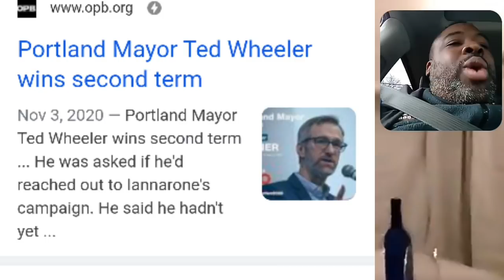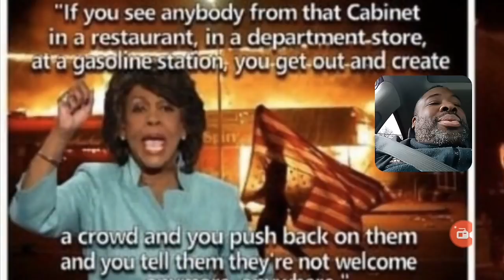Portland mayor Ted Wheeler gets slugged by Antifa goon while dining at restaurant with wife.